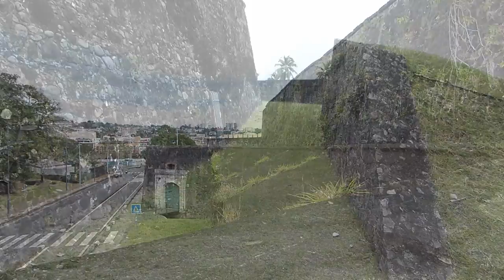Martinique - Fort-de-France - Fort Saint-Louis